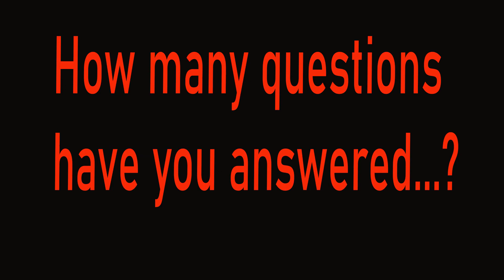what car is this - Which Car Is Faster? - How Good Are Your Eyes - #4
what car is this - Which Car Is Faster? - How Good Are Your Eyes - #3
Here's an incredibly hard FIND THE DIFFERENCE PHOTO PUZZLE for kids!
If you struggled, then you should start doing more brain workout (solving riddles, reading books, working on math puzzles).
So take the test now and see how you do!